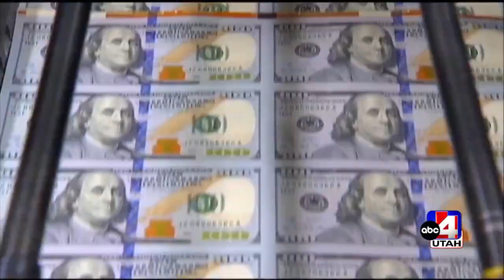Previewing the Midterm Election with Jason Perry